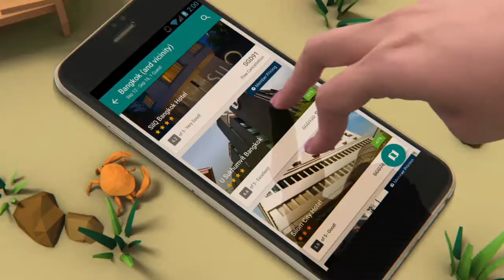Expedia H2 - Easy Together (Singapore)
Director: Madnuh